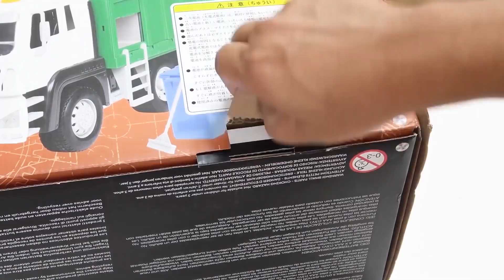100 Marble balls running to truck on wooden track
100 Marble balls running to truck on wooden track